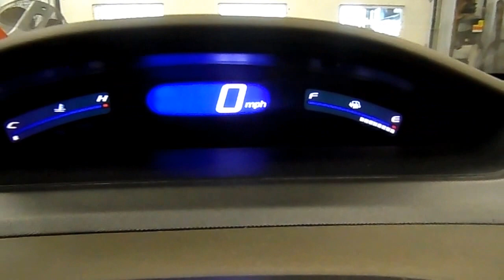H15K093 2008 HONDA CIVIC HYBRID,1.3,A.T.,FWD,147457 MILES,MORRISON'S AUTO SALVAGE YARD